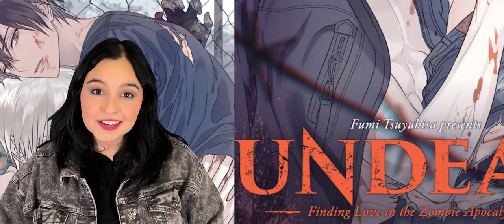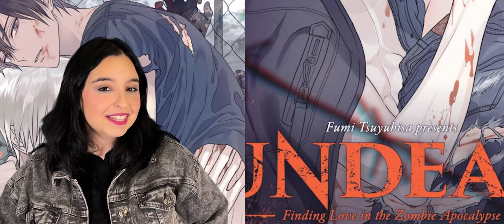40% Off Sale 💖 Happy Valentine's Day 💖 LoveLove 💖 UNDEAD: Finding Love in the Zombie Apocalypse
UNDEAD: Finding Love in the Zombie Apocalypse, Volume 1 & 2
Which will you find in this devastated world — love or despair?

Nineteen-year-old Hikaru Asahina lost everything the day the world ended. Everything, that is, except his childhood friend Ai Kosaka, who has always taken care of him. Now the two of them, along with other survivors, struggle to stay alive in a post-apocalyptic world filled with man-eating zombies.

And when Ai confesses to feeling something more for Hikaru, it changes everything. After all, the more precious someone is to you, the harder it is to lose them. In a world like theirs, is something like love even possible?

NOTE: This book contains graphic violence and graphic sexual content, including sexual assault. It is only intended for audiences aged 18 and up.